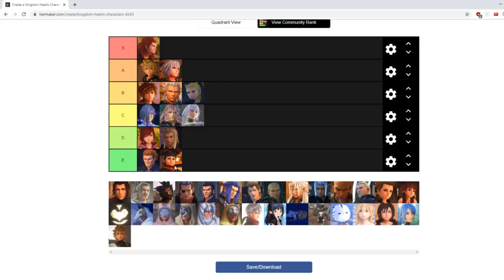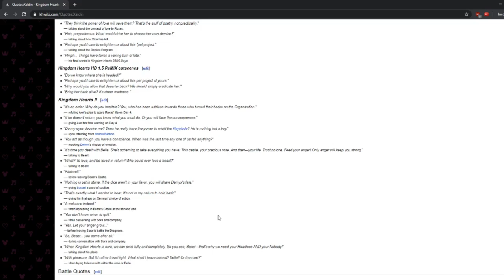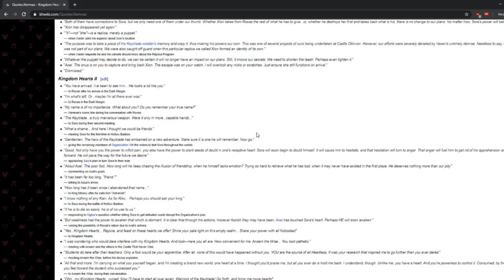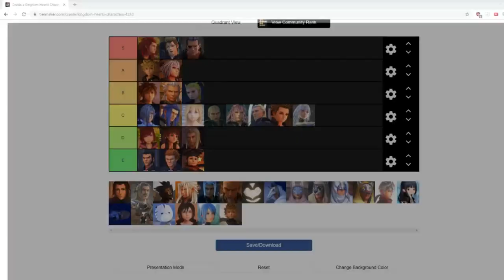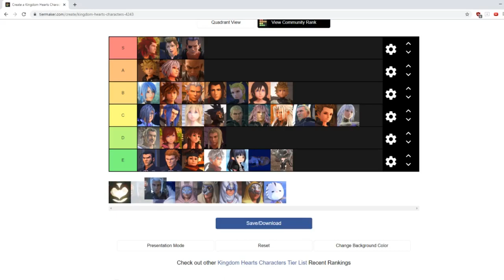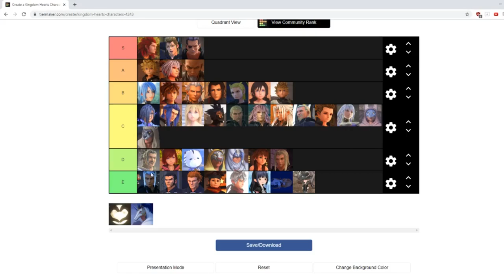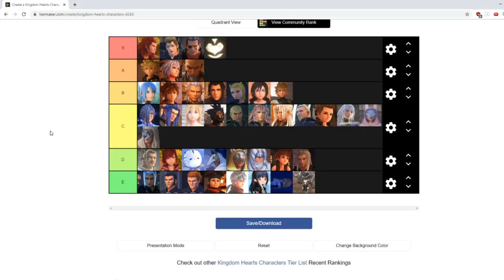Objectively Incorrect Kingdom Hearts Character Tier List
[SPOILERS] for everything, including the most recent Kingdom Hearts 3 Re:Mind trailer. As I work on something of a bit more substance, here's my late entry to this trend, in which every sentence begins with "Listen..." and ends with "bro!" Seriously, it's a decent drinking game. Sorry if this is a bit louder than normal, been toying with a different editing software. Don't get ur undergarments of choice in a twist and/or tangle if I put someone in the wrong spot, this is objectively incorrect after all.

Music used (in order):
"Laughter and Merriment" from Kingdom Hearts II (2005)
"The Afternoon Streets" from Kingdom Hearts II (2005)
"Lazy Afternoons" from Kingdom Hearts II (2005)